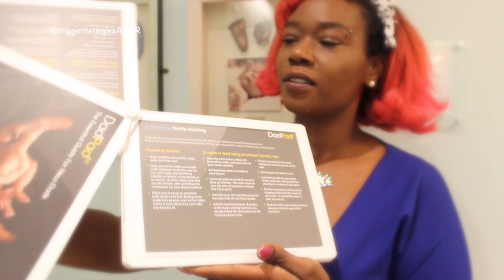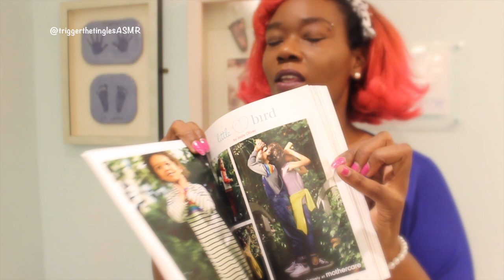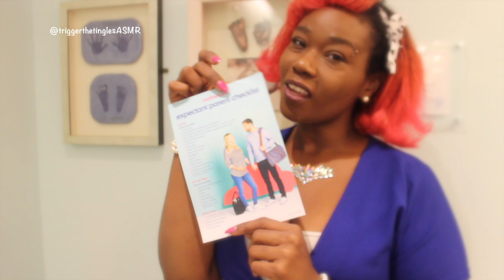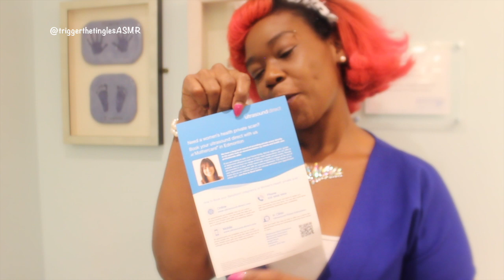ASMR Newborn Personal Shop & Bra Fitting Experience - Mothercare Ad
Mothercare world and I have teamed up to bring you this delightful personal shopping experience for Mum's and Dad's to be. I hope you like everything I picked out for you. Love you Loads.

Layla x

ASMR stands for Autonomous Sensory Meridian Response it is described as a pleasurable tingling sensation that can be felt most commonly in the back of the scalp and down the spine but not limited to these area's.

It's like visiting a hairdresser.. Do you find the experience of someone focusing on you, the gentle touching of your hair, the sound of the scissors moving around you relaxing? Yes? OK..watching an ASMR video is like recreating that type of experience.

Common Triggers:
Listening to someones voice & the way they talk
Soft spoken voices & certain accents
Hand movements
Watching someone focus on a task
Any type of Roleplay that involve personal attention to you, examinations, face brushing, haircut etc..
Watching someone draw or paint
Sounds : Crinkle, Tapping, Scratching & multi layering of different sounds together

Almost anything can be a "trigger' for a person's ASMR...everybody is different, you just have to find yours.